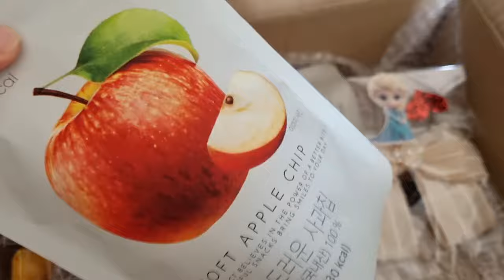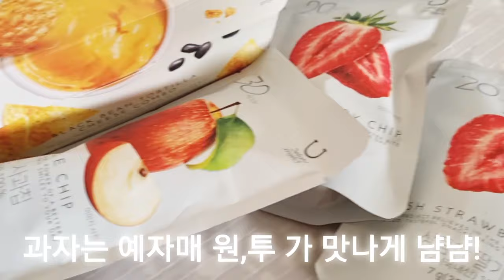머리핀 선물받은 시츄 브이로그 (예쮸맘도신이나^^)Shih Tzu with a ribbon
핸드메이드 머리핀 선물로 보내준 꽁희꽁지브로맨스님 감사해요💜

이름 :: 예쮸 (YEJJYU)
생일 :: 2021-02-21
견종 :: 시츄 (shih tzu)

저희 예쮸는요~^^
20년2월21일 생일이고
현재 1년5개월 된 시츄에요~
펫샵의 작은 공간에서 가장 오래있었던 3개월된 강아지로  다른 2개월된 친구들보다 몸집이 커서 인기가 없었어요
저는 사진을 보자마자 첫눈에 반했고 ㅎ
강아지키우는것을 반대하던 남편에게 몰래카메라로 속여서 입양하게되었어요.
다른 친구들보다 한달을 더 좁은유리관?에 있어서인지 식분증 있었구요. 귓병이랑 배꼽탈장있어서
입양하면서 진료보았고, 귓병은 완치?이구요~
배꼽탈장은 긴장하거나 스트레스를 받으면 지방?이 밀려나와서 지금도 손가락으로 넣어주고 있어요.
콩시츄 아니에요.
예쮸가 말라보인다는 소리를 듣는데,
머리통이 작을뿐 다른 시츄 들보다 무게가 꽤 나가요 4.8~4.9kg유지하고 있다가
현재는 임신중이라 5.2kg입니다^^
예쮸를 귀엽게 봐주셔서 감사합니다🙏
구독은 무료에요~^^ 구독 꾹!🐶
예쮸의 동료가 되라 🤗
Thank you for thinking that YEJJYU is cute.🙏